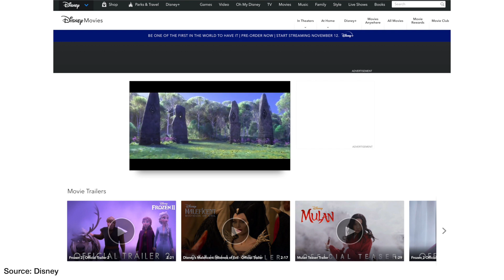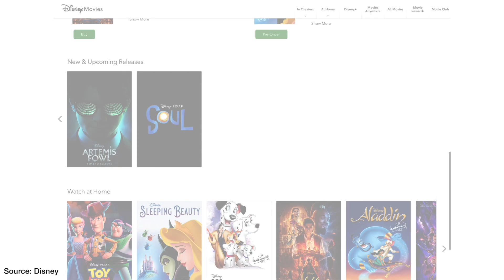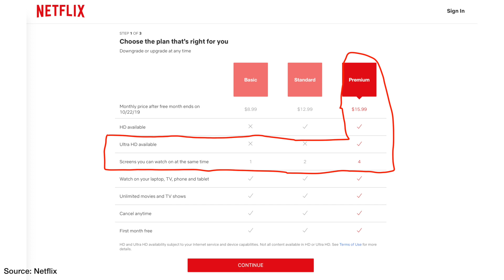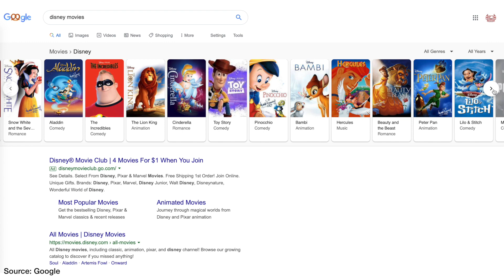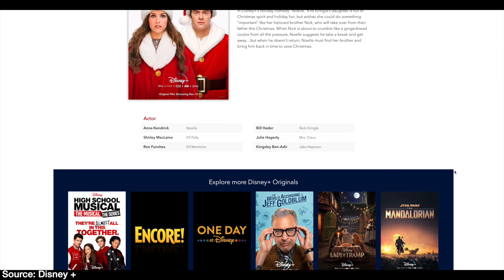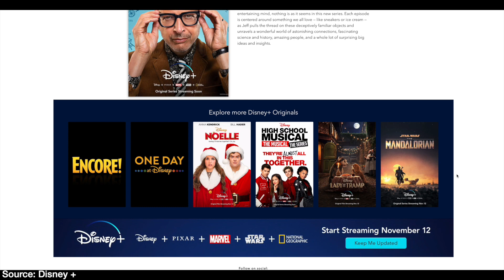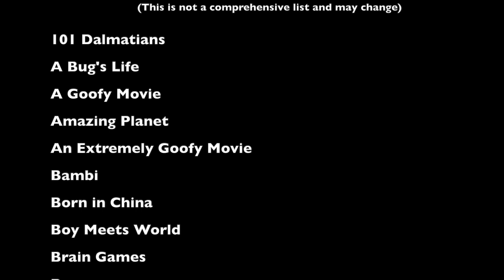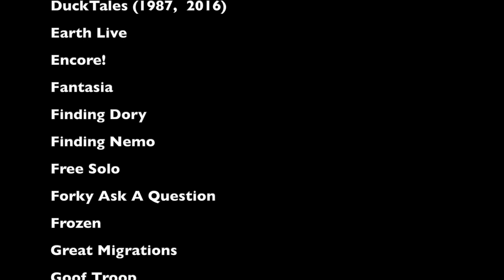Disney Plus || 4 Reasons Why I'm Excited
In this I video I discuss the 4 reasons to be excited about Disney's new streaming service!

Links to my home theater setup
Front Left/Right: Klipsch RP-260F
Center: Klipsch RP-440C
Surrounds: Klipsch RP-150M
Atmos Speakers: Energy Take Classics 5.1 - Purchase
Speaker Stands: Sanus Basic Series
Speaker Wire: Monoprice Access Series 12 AWG CL2 Rated 2 Conductor
AV Receiver: Denon AVR-X4400H
External Amplifier: Monoprice Monolith 7
4K UHD BluRay Player Sony UBP-X700
Television: TCL 55" 6 Series - 55 Inch
65 Inch
Television Stand: Z-Line Flat Panel 3 in 1 TV Mount System

Contact the Home Theater Hobbyist